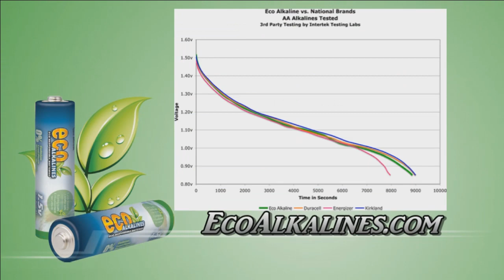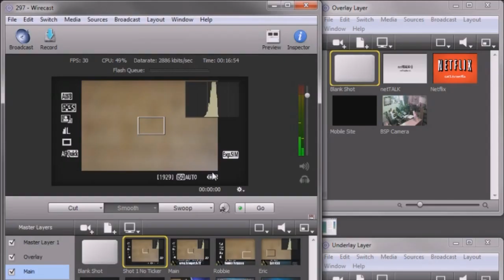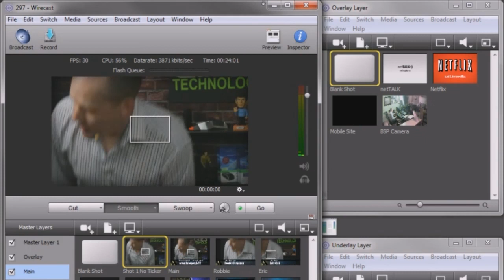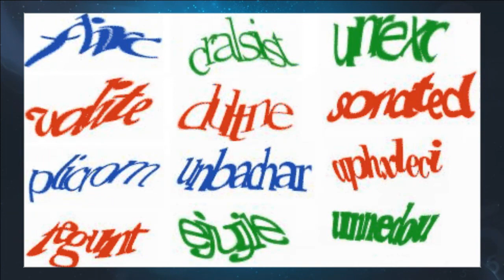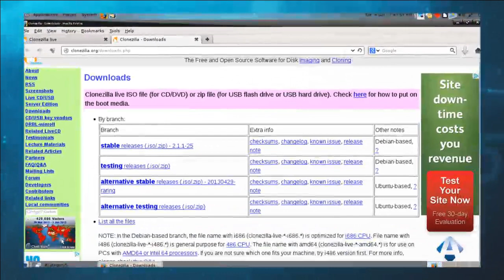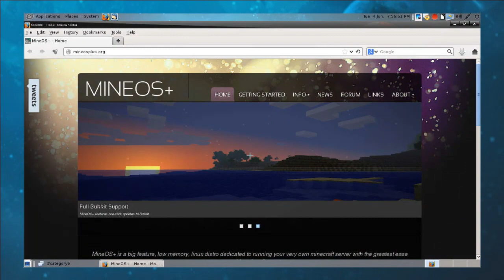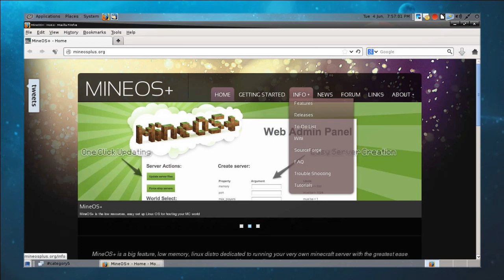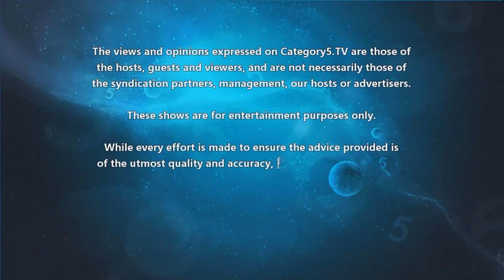298 - DSLR Cameras for Broadcasting with Wirecast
Is it possible to save some money and use a DSLR as an HD video source for Telestream Wirecast? Robbie and Sasha set out to find out on this episode of Category5 TV.

Topics Covered:
- 4:32 - Feature: Can a DSLR (Canon Rebel EOS T2i) be used as an economical broadcast camera on Telestream Wirecast?
- 23:42 - Top Stories from the Category5.TV Newsroom.
- 34:41 - Announcing the plans for our 300th episode.
- 36:27 - Viewer Questions.
- 55:36 - Viewers who are interested in supporting the show may submit donations to help us grow.